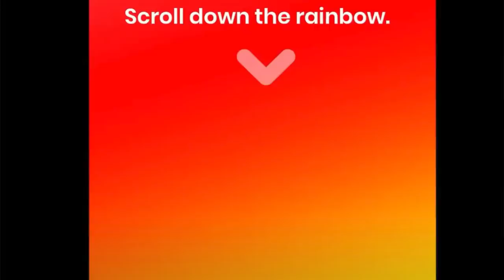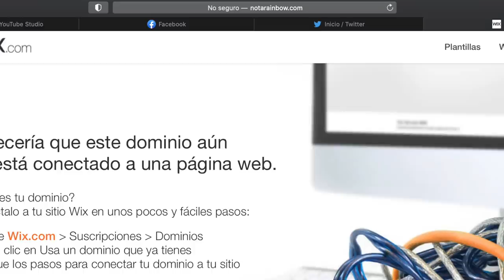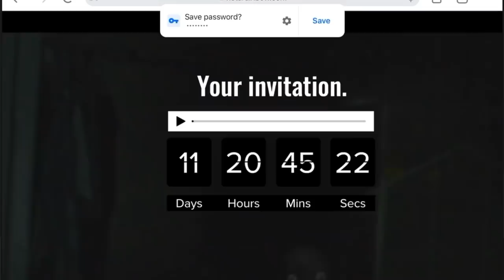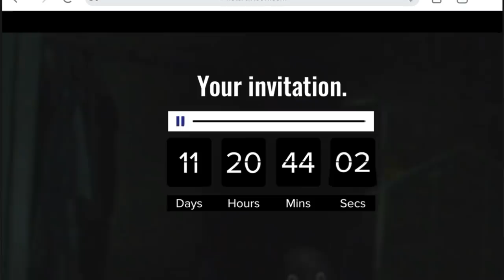SI ESCUCHAS ESTE AUDIO, aceptaras la invitación a criaturas PARA QUEDARSE CONTIGO y yo lo escuché 😳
Los quiero :)!